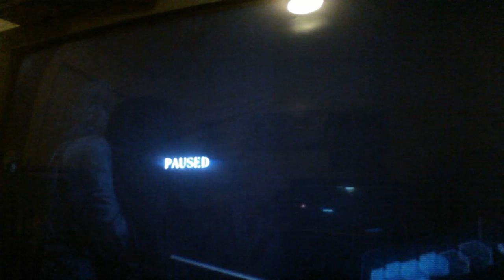Resident Evil 6 "Unofficial Music Video"